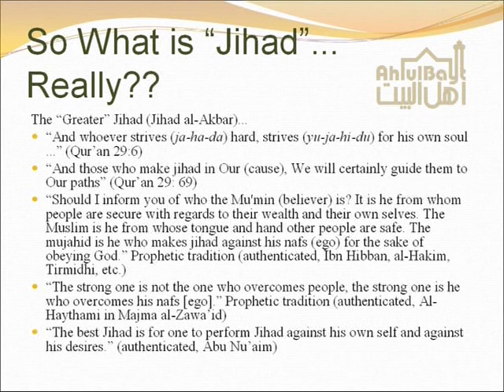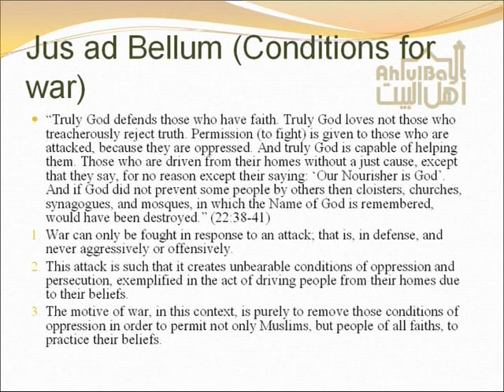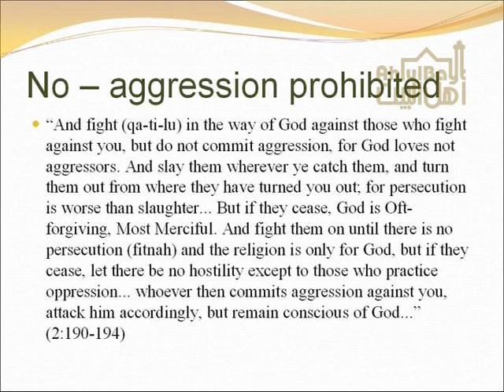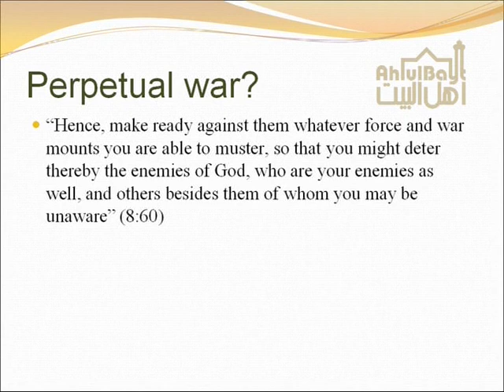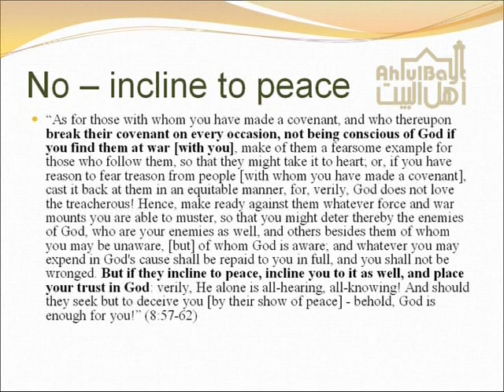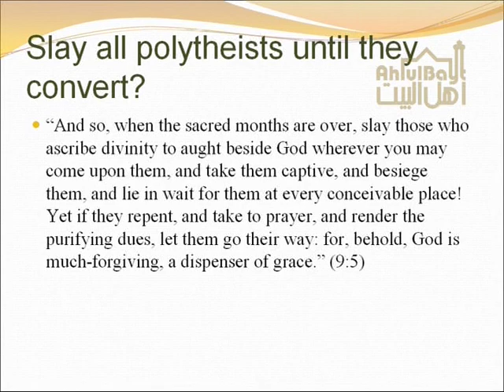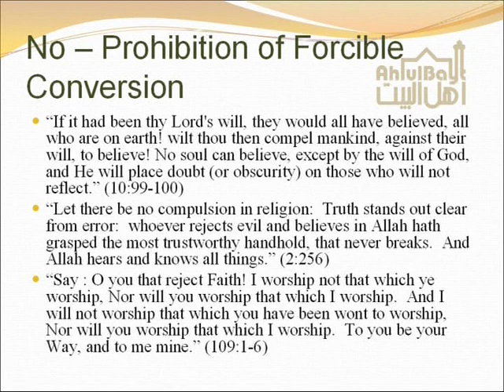War: licence to kill? - Dr Nafeez Ahmed - Part 4 of 6.mpg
KCL AhlulBayt Society presents:

War: licence to kill?
By: Dr Nafeez Ahmed

War, terror, violence. (Mere words to some, striking reaities to others, lofty goals for few.)
Is this the mantra of the Muslisms? Are these the ideals of islam?
Join KCL AhlulBayt Society as we analyze Islams concept of just war and peel back the mask of that masquerading term  the Islamic Terrorist.
ABSOC EVENTS DVD 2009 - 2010

kings.absoc.co.uk